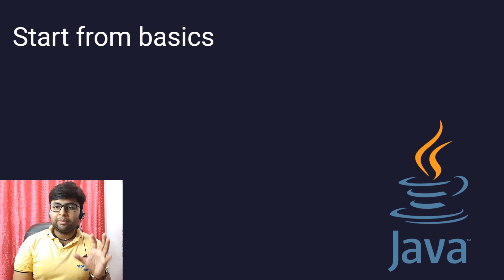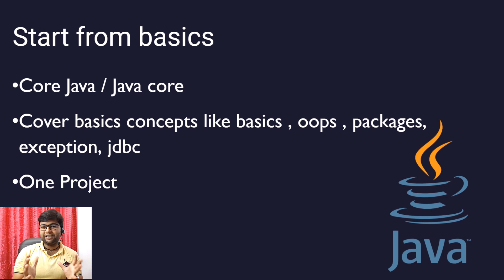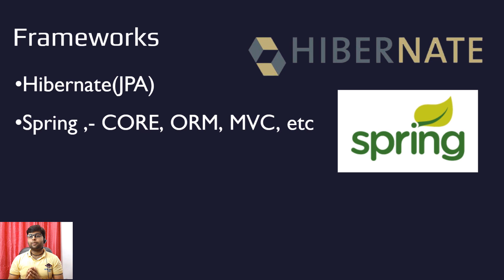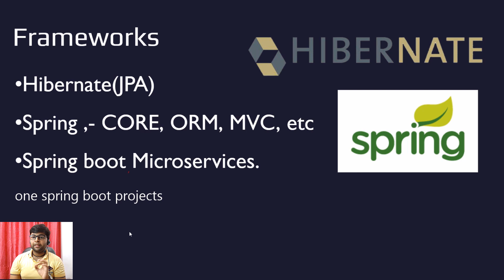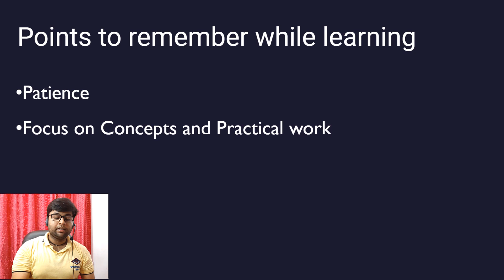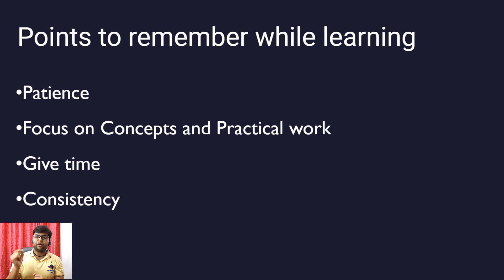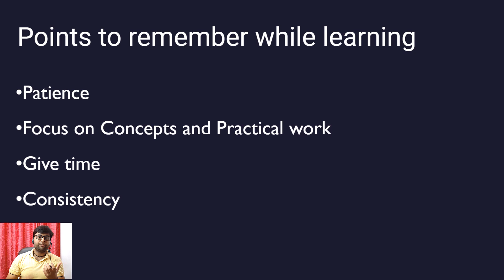🔴How to Master Java Stack ? What and When to learn ?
In this video, I am going to talk about how to master the java stack.
what to learn and order in which one should learn java technologies to get maximum output. This video covers a complete guide for the java learning path.